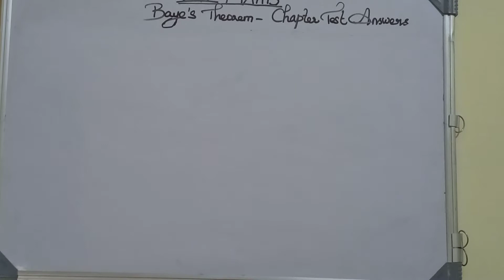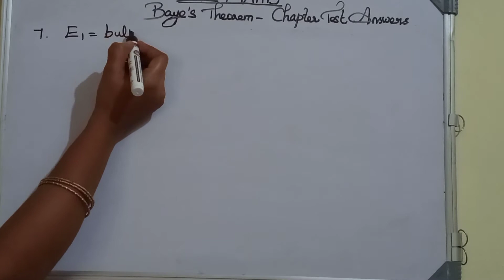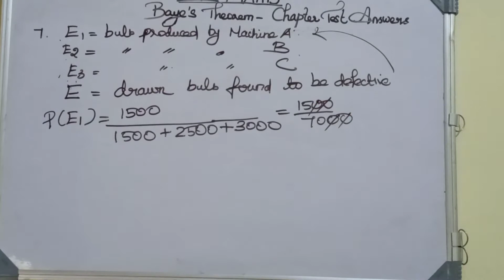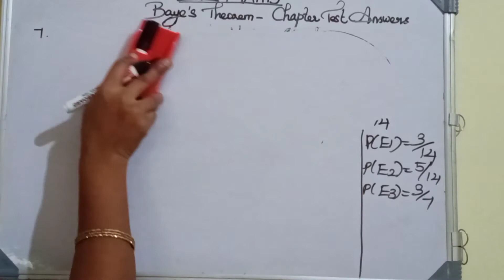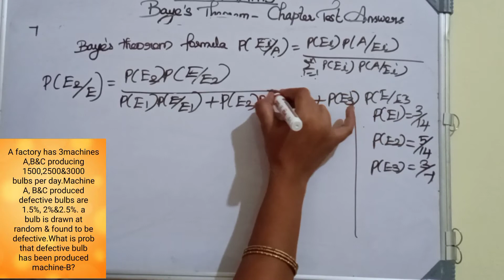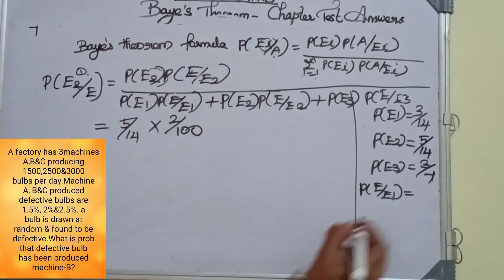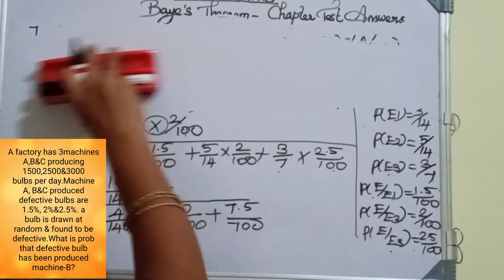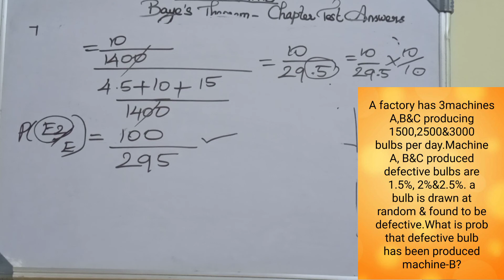ICSE/CBSE +2 MATHS-Baye's theorem chapter test answers: Q. No-7